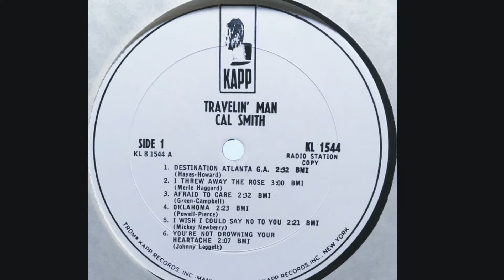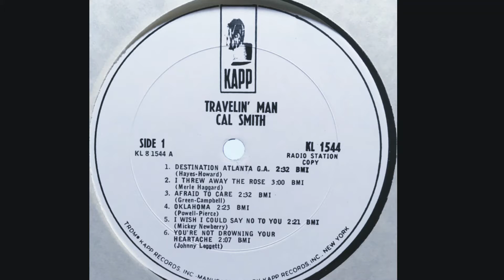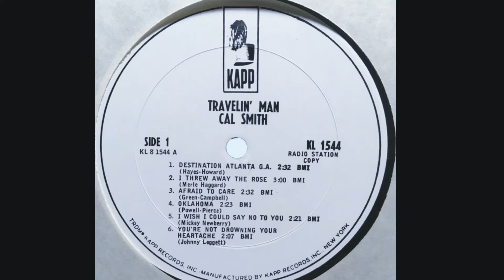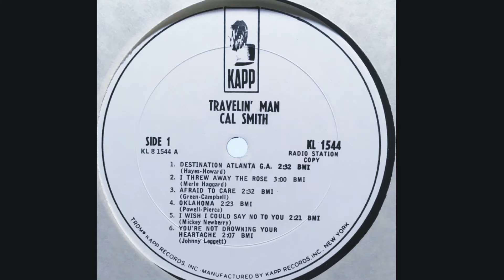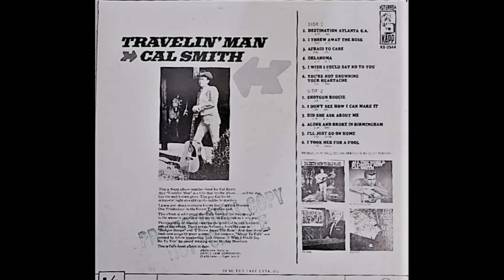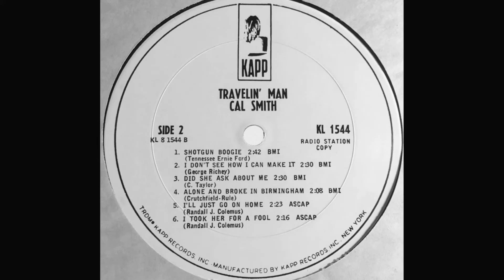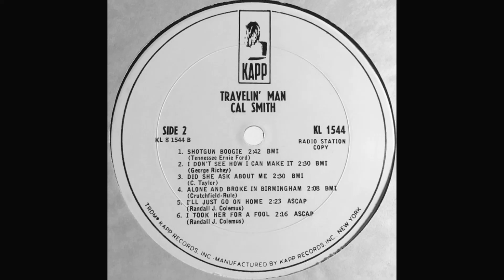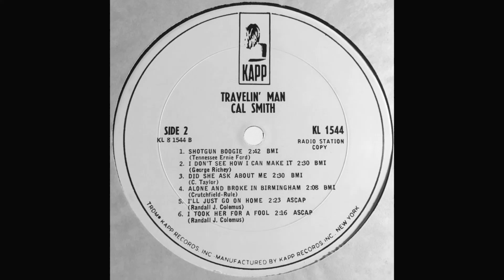Cal Smith "Travelin' Man" complete promo mono Lp vinyl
Produced by Paul Cohen
Arranged by Cliff Parman
Released January 1968 Kapp Records – KL-1544
7 weeks on the Billboard Country Albums Chart, peaking at #34 on March 2, 1968

A1 Destination Atlanta G.A.
Written-By – Howard, Hayes

A2 I Threw Away The Rose

A3 Afraid To Care
Written-By – Green, Campbell

A4 Oklahoma
Written-By – Powell, Pierce

A5 I Wish I Could Say No To You
Written-By – Mickey Newberry

A6 You're Not Drowning Your Heartache
Written-By – Johnny Leggett

B1 Shotgun Boogie
Written-By – Tennessee Ernie Ford

B2 I Don't See How I Can Make It
Written-By – George Richey

B3 Did She Ask About Me
Written-By – C. Taylor

B4 Alone And Broke In Birmingham
Written-By – Crutchfield, Rule

B5 I'll Just Go On Home
Written-By – Randall J. Colemus

B6 I Took Her For A Fool